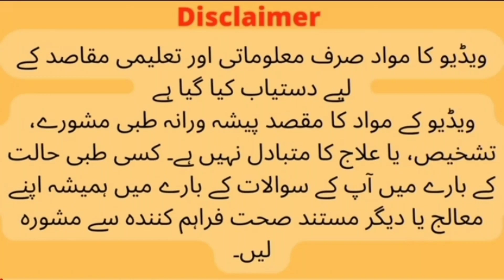Augment 156.25 mg Syrup Uses || Augment Syrup ka istamal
Augmentin Syrup Formula
Each 5ml of augmentin syrup formula consists of 400 amoxicillin (as amoxicillin trihydrate) and 57 mg of clavulanic acid (as potassium clavulanate).

Augmentin syrup is a combination antibiotic that belongs to the penicillin class of antibiotics. It is used for the treatment of a number of diseases like pneumonia, bronchitis, sinusitis, and infection of the skin.
Augmentin syrup uses a combination of two active ingredients that are amoxicillin and clavulanic acid. These two together can fight the bacteria that usually are resistant to amoxicillin alone.
A lot of times, augmentin syrup is the drug of choice to treat bacterial infections. It is also one of the most common antibiotics for children, including ear infections and other varieties of medicinal purposes.
Augmentin syrup is a prescription drug that is commonly used by patients and is advised by the best general physicians in Pakistan.